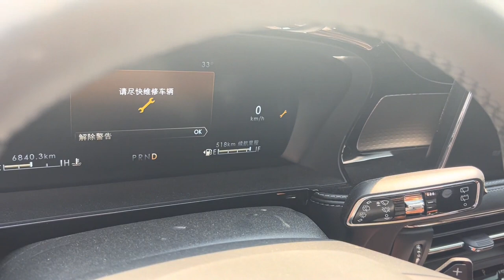奧迪A6保險槓掉下來了！美女心疼的哭了，林肯冒險家爬坡提示要維修！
哈嘍大家好，我是一個喜歡汽車的歌手王成佛，喜歡我的歌曲的可以在音樂軟件搜索我的名字【王成佛】
歡迎大家成為我頻道的會員！
喜歡汽車，喜歡越野，喜歡挑戰成佛坡！
歡迎全國各地的小伙伴來挑戰成佛坡，一起吃雞！